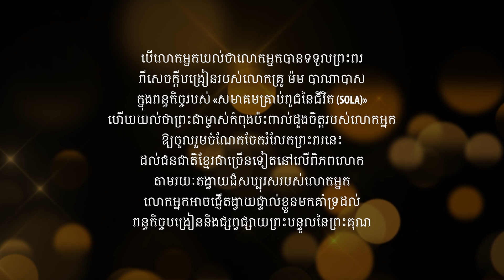ព្រះពរក្នុងពន្ធនាគារ | Blessings in Prison | Barnabas Mam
រឿងនិទានខ្លី!
រាត្រីនេះខ្ញុំបាទសូមនាំមកជូនប្រិយមិត្តនូវរឿងនិទានខ្លីមួយដែលមានចំណងជើងថា "ព្រះពរក្នុងពន្ធនាគារ" ។ បើចង់ដឹងថាតើរឿងខ្លីនេះ ពិតជាខ្លីខ្លឹម និងមានអត្ថន័យយ៉ាងណានោះ សូមអញ្ជើញបងប្អូនរីករាយសណ្តាប់ទាំងអស់គ្នា!

Short Story!
Tonight I am going to tell you a short story, "Blessings in Prison". If you want to know this short, solid and meaningful story you can enjoy watching it right now